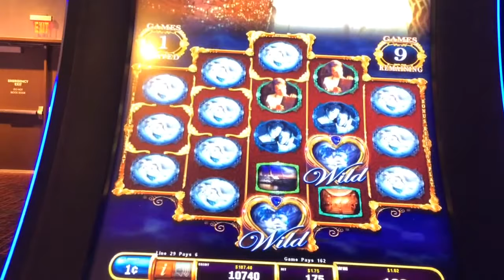titanic heart of ocean, golden locket free spins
firekeepers casino